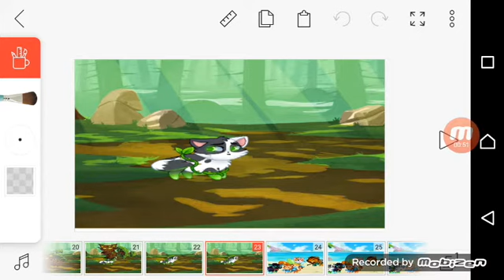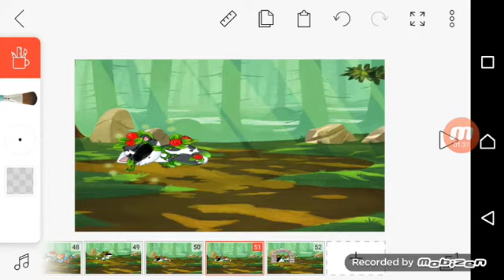Castle cats short story 3